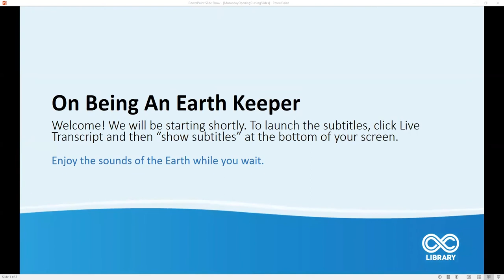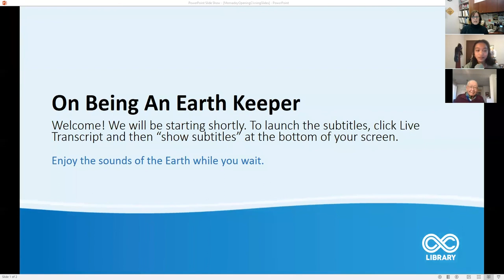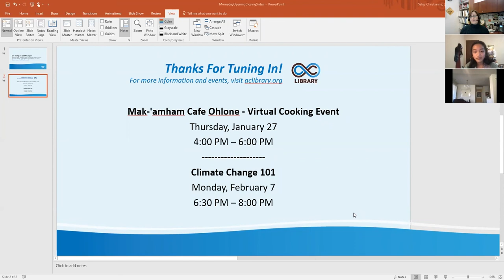On Being an Earth Keeper: A Conversation with N. Scott Momaday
View an inspiring conversation with N. Scott Momaday and a special appearance by Jill Momaday, Mr. Momaday's daughter. Mr. Momaday's work celebrates and preserves Native American heritage, particularly that of the Kiowa people. Mr. Momaday will discuss his book Earth Keeper: Reflections on the American Land with Alameda County Youth Poet Laureate and Castro Valley High School student Zoe Dorado and Librarian Chris Selig.